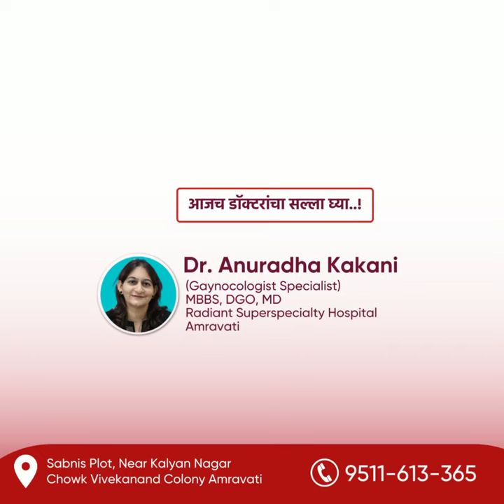Are you suffering from fibroid uterus? | gynecologist | radiant Superspeciality hospital, Amravati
💁तुम्हाला फायब्रॉइड गर्भाशयाचा त्रास होत आहे का?

👇जाणून घ्या ही लक्षणे:

➡ मासिक पाळी दरम्यान रक्तस्त्राव
➡ ओटीपोटात वेदना आणि दाब
➡ वारंवार लघवी होणे
➡ पाठदुखी
➡ संभोग करताना वेदना
➡ गर्भधारणा होण्यात अडचण

आजच डॉक्टरांचा सल्ला घ्या..!

Dr. Anuradha Kakani
MBBS, DGO, MD
Obstetrician & Gynecologist Radiant Superspeciality Hospital Amravati.

🔹पत्ता -
🏥Radiant Superspeciality Hospital
📍 सबनीस प्लॉट, कल्याण नगर चौक विवेकानंद कॉलनी जवळ, अमरावती.